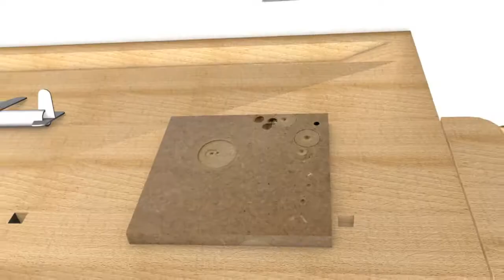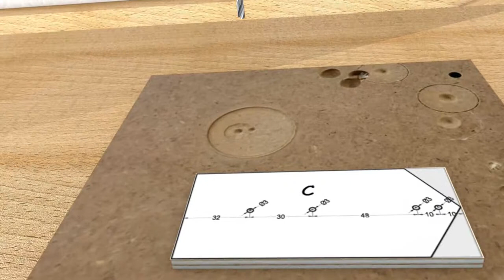Solarflieger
Einfach faszinierend wie der kleine Flieger mit Hilfe der Solarzelle um die eigene Achse kreist. Aus einem bunten Materialmix wie Sperrholz, Kartonrohr, Pappe, Solar- und Elektrokomponenten entsteht ein wunderbares Bewegungsmodell mit Solarantrieb. Durch eine einfache, durchdachte Lagerung ist die alternative Energie einer Solarzelle zur Bewegung des Flugzeugs völlig ausreichend. Beim Erstellen des Solarfliegers kommen alle Grundtechniken der Holz – und Metallverarbeitung zur Anwendung. Das Erstellen eines einfachen Stromkreises sowie die Grundlagen der Solartechnik sind ebenfalls in der Werkpackung enthalten. Die farbliche Gestaltung des Werkstücks bietet jede Menge Freiraum für Kreativität. Abmessung L x B x H: ca. 400 x 200 x 270 mm. Ab der 4. Schulstufe, 5-7 Stunden.